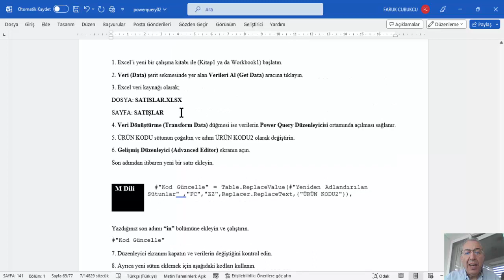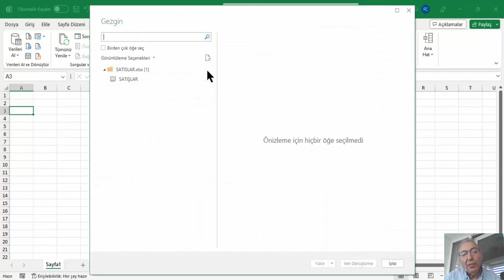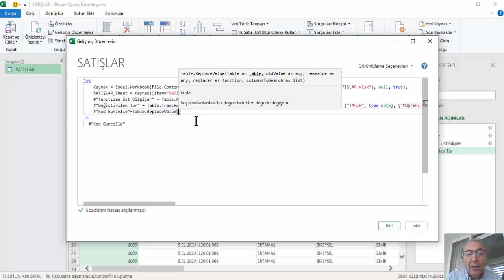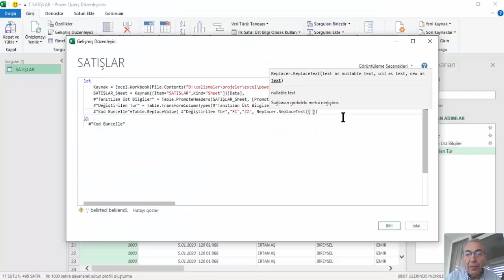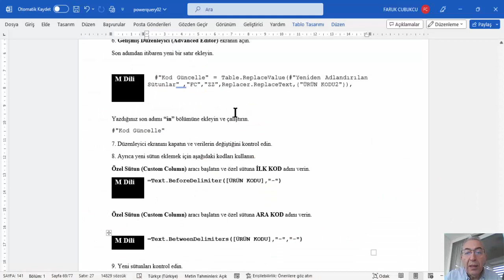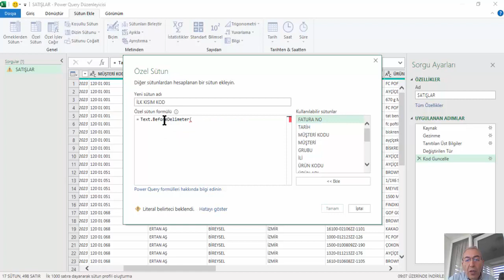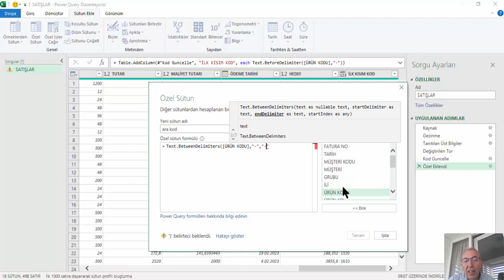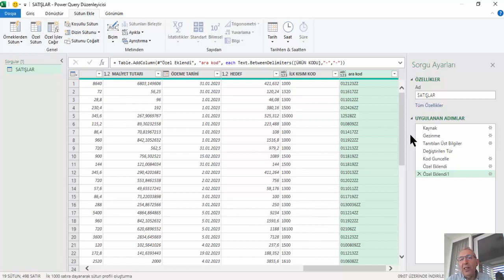EXCEL POWER QUERY - METİN VERİ FONKSİYONLARI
=Table.ReplaceValue

=Text.BeforeDelimiter([ÜRÜN KODU],"-")

=Text.BetweenDelimiters([ÜRÜN KODU],"-","-")